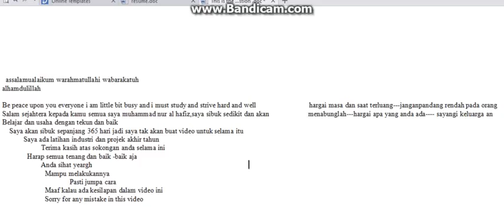melangkah pergi untuk seketika :sibuk untuk 365 hari